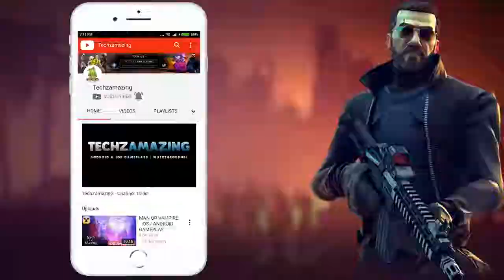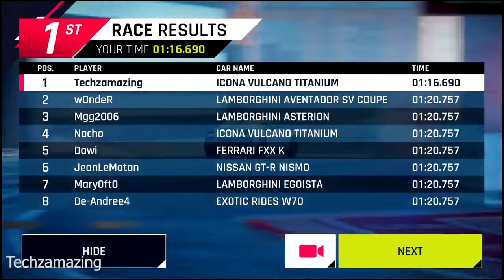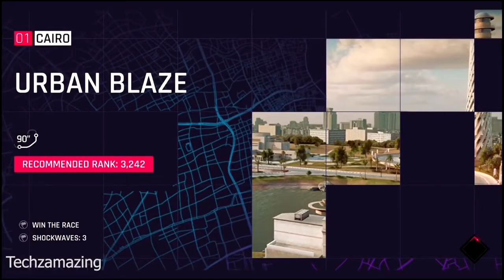ASPHALT 9 - LAMBORGHINI EGOISTA - GAMEPLAY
In this video Unlocked LAMBORGHINI EGOISTA in Asphalt 9 Legends.